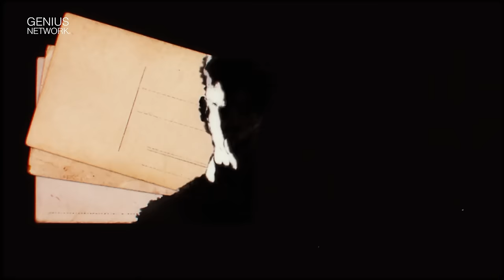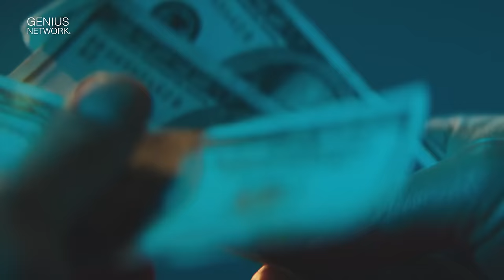Robert F Kennedy Jr. & Joe Polish On Manipulation, The State Of America, and Recovery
In this enlightening and thought-provoking video, Robert F. Kennedy Jr. delves into a variety of critical topics that resonate with entrepreneurs, capitalists, and anyone interested in the intersection of environmental advocacy, capitalism, addiction recovery, and personal freedom. From discussing the significant shift in American pride and community connection to exploring the intricacies of psychedelic drug therapies for mental health, Kennedy provides a comprehensive overview of the current societal challenges and opportunities for growth.

Kennedy, with decades of experience as an environmental advocate and attorney, shares his insights on the vital role of true free market capitalism in addressing environmental pollution and promoting community wealth. By highlighting the detrimental effects of corporate crony capitalism, he advocates for a system where economic prosperity is intertwined with environmental sustainability. His personal anecdotes, including the transformative impact of psychedelic experiences on his family members and friends, open a dialogue on the potential therapeutic benefits of psychedelics in treating addiction and mental health issues.

Moreover, Kennedy touches on the profound issues of addiction and recovery, emphasizing the societal need for comprehensive healing centers and community rebuilding initiatives. He criticizes the current state of the rehab industry and proposes innovative solutions to reparent and reintegrate individuals struggling with addiction, drawing inspiration from successful models in Italy and Salt Lake City.

This video is a must-watch for anyone passionate about creating a more equitable, sustainable, and compassionate society. Kennedy's unique perspective, informed by his extensive background and personal experiences, offers valuable lessons on the power of community, the importance of environmental stewardship, and the transformative potential of understanding and addressing addiction at its roots.